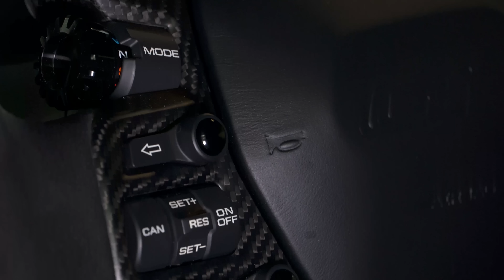Revealing My NEW BLUE Car Collection and what's coming NEXT... | Ferrari Collector David Lee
Follow my Jewelry Business: @hingwaleejewelers

⬇️ About David SK Lee:
David Lee is the Chairman and CEO of Hing Wa Lee Group which consists of Hing Wa Lee Jewelers since 1965, HWL Development & Real Estate Holdings, HWL Entrepreneurial Investment, Collectible Exotic Motors, Brilliant Realty & Management Co.

Directed, Shot and Edited by Pranav Bhojwani
Drone by Roninprojekts
Thumbnail by Rhey Gill